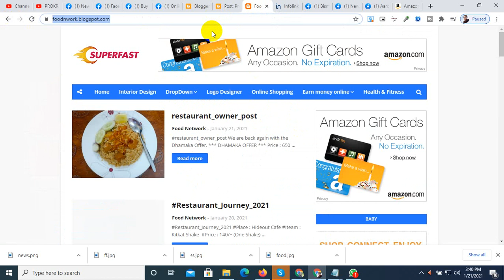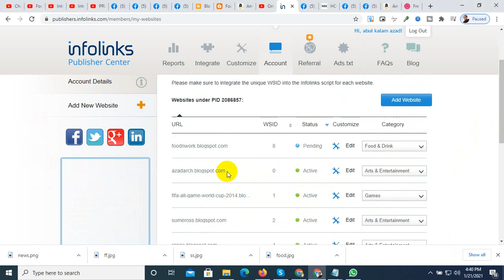infolinks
100% quality and satisfaction in my work is guaranteed.

 - 100% money back guarantee
 - Superb aftercare
 - Unlimited Revisions

Included Files:
Compatible with Adobe Illustrator
100% Vector
Easy to edit & customize
01 x AI
05 x EPS 10: (Vector – Openable with many vector based graphic * programs such as Illustrator, CorelDraw)
05 x JPG - 4680×3120 px
05 x PNG - 4680×3120 px
05 x PDF
05 x SVG
Features:

Requirements:
1. What is your main Business Service?
Ans:
2. What is your Busisess Logo Name?
Ans:
3. Which Category does Your Business fall in-?
Ans:
4. Have you any Sample?
Ans:
5. Any color Preference?(Red/Blue/Orange/Black/White/Pink/Others)?

You can follow me there:
Youtub